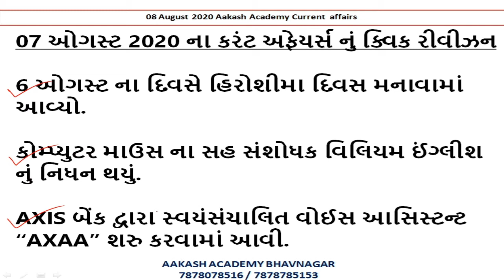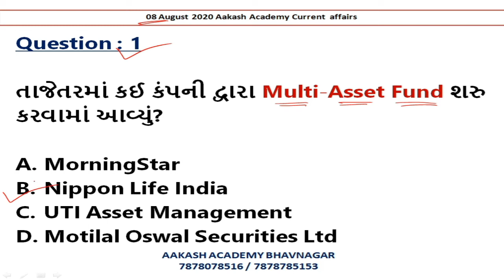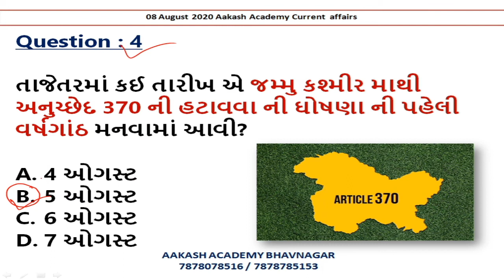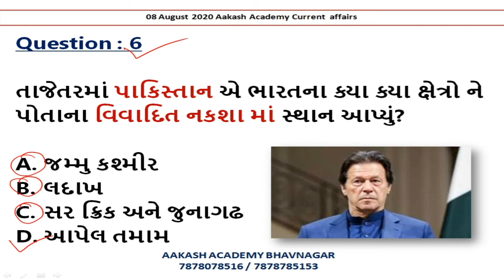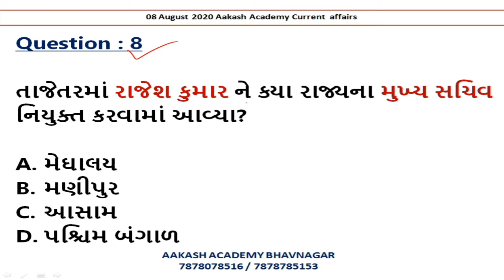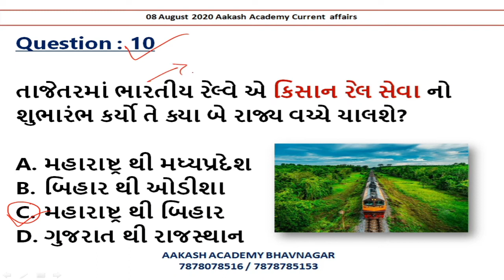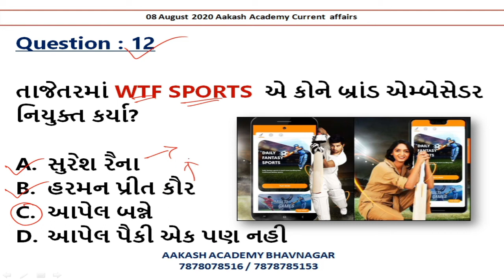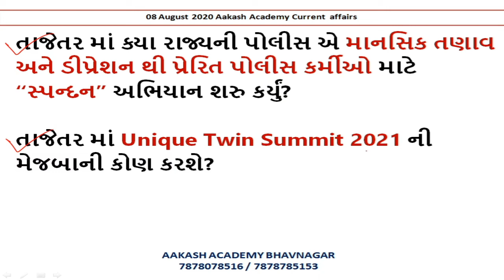08 August 2020 Current Affairs in Gujarati | Daily Current Affairs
08 August 2020 Current Affairs in Gujarati | Daily Current Affairs | Current Affairs In Gujarati

આ વિડીઓ માં 08 ઓગસ્ટ  2020 નું કરંટ અફેયર્સ રજુ કરેલ છે.

About this channel :

BANK PO,
SSC,
RAILWAY,
MBA,